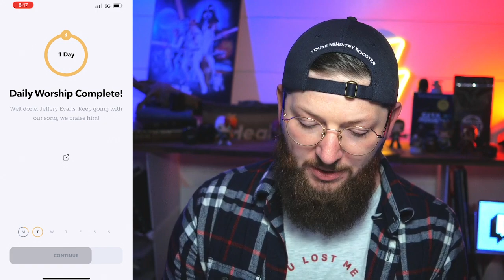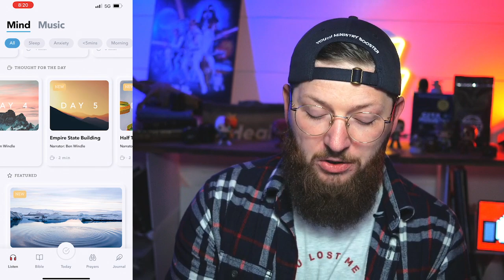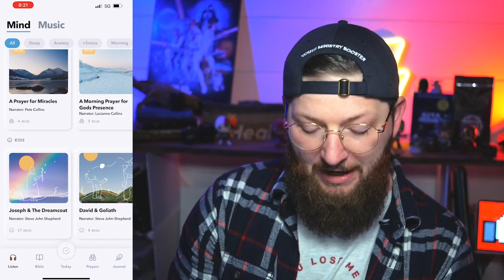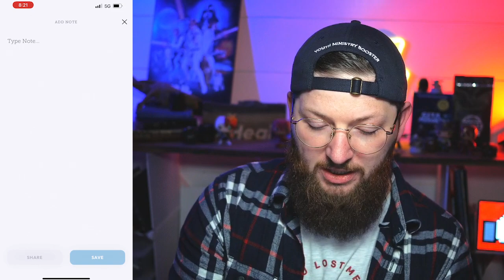Grow deeper in your faith in 2022 with this app!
If you're looking to build better habits of reading the bible, praying, and growing in faith in 2022 then Glorify may just be the app you're looking for! Glorify will help you build a daily habit of spending time with God in just a few minutes a day.

Glorify has hooked us up with an exclusive code, anyone who uses “JEFFGLORIFY1” will get a free month of Glorify Plus!

My Gear //
Main Camera
Main Mic
Camera Mic

My Stuff //
Main Bible
First Bible
Vault Boy